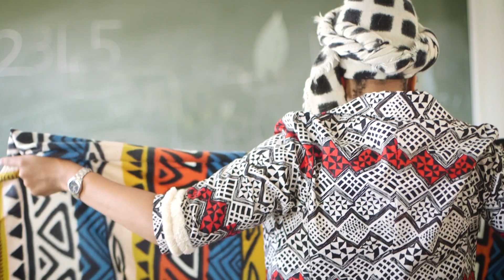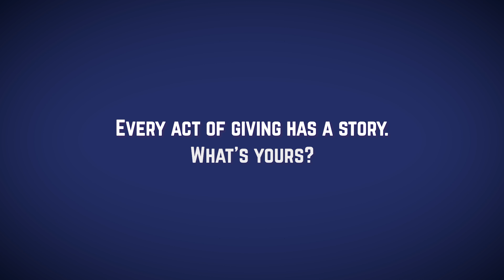Social Media Campaign_Giving Tuesday